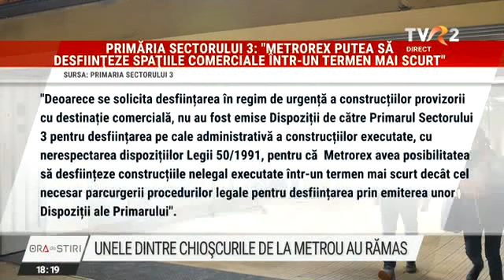Evacuarea spaţiilor comerciale de la metrou nu este gata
Începută în forţă acum mai bine de un an, evacuarea spaţiilor comerciale de la metroul din Bucureşti încă nu este gata.